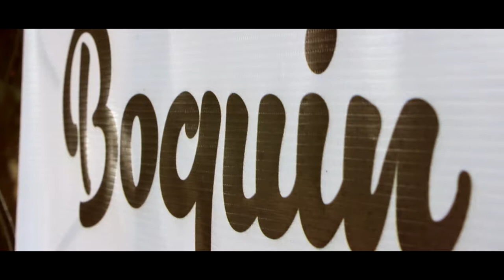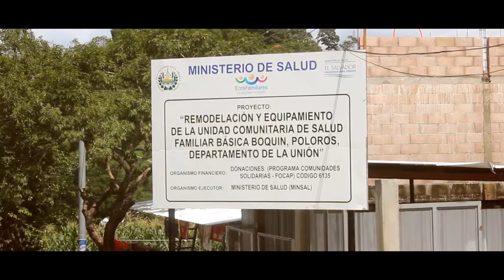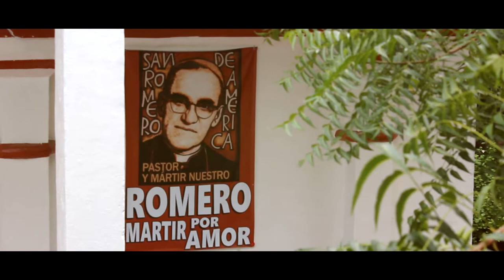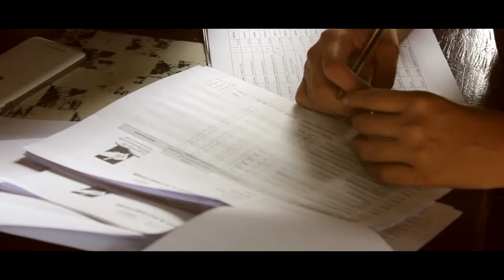Boquín la comunidad que vio crecer a candidato presidencial del FMLN